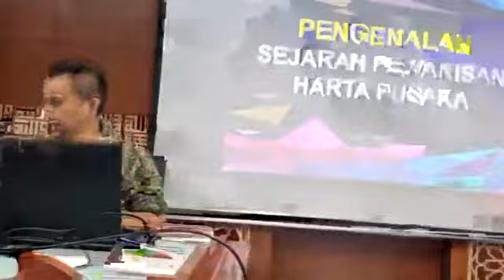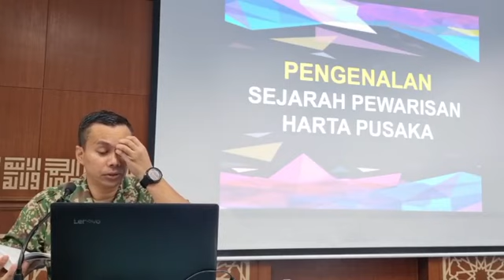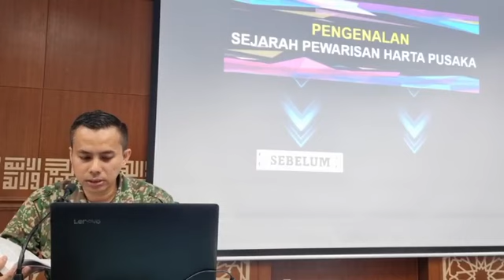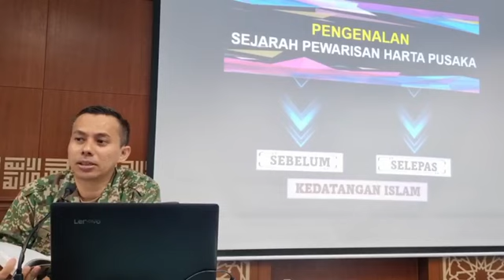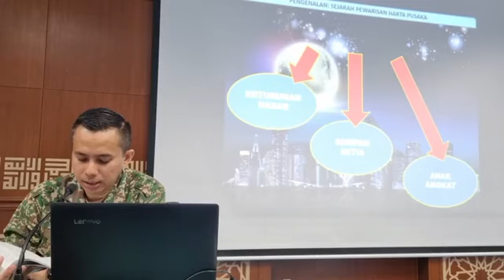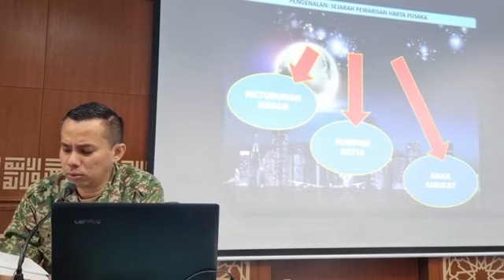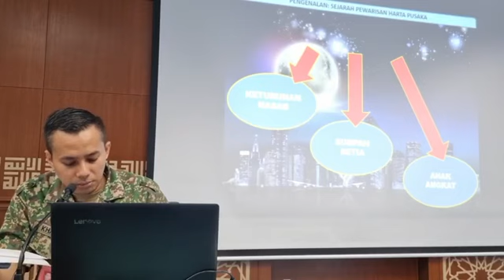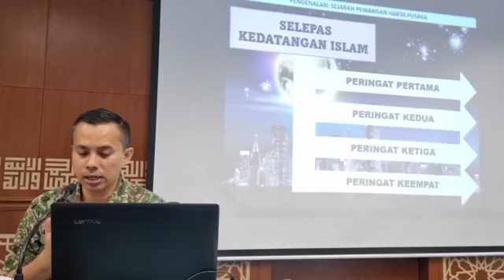Sejarah Pewarisan Harta Pusaka | Ustaz Kapten Mohd Khalid bin Rahmat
KULIAH ZOHOR SURAU KKR* 🔊
📅 15 Jun 2023M / 26 Zulkaedah 1444H
🔆 Khamis
⏰ 1:00 ptg - 1:50 ptg

📚 *Kitab: Faham Faraidh*
M/s 8 Sejarah Pewarisan Harta Pusaka

⚛ *YBhg Ustaz Kapten Mohd Khalid bin Rahmat*
📍Pendakwah Bebas

🕌 Surau KKR, Tkt.5, Blok B, Kompleks Kementerian Kerja Raya, Jalan Sultan Salahuddin K.Lumpur

🔹Jemputan Terbuka, Semua dijemput hadir🔸
☪ Sampaikan...☪